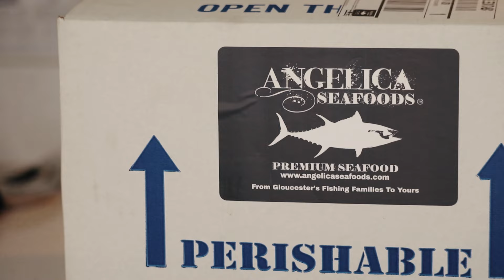Girl Battles Big BLUEFIN TUNA with Wicked Tuna Crew, Hard Merchandise!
Join us on an adventure up to Boston, MA where we go and try to catch the notorious Bluefin Tuna! We team up with Nat Geo's Wicked Tuna stars, Team Hard Merchandise up in Gloucester, MA. Before that, we take a pit stop at Fenway to meet a few friends! We also taste test Bluefin Tuna v. Blackfin Tuna.

In this Episode:
00:00 Intro
01:32 Fenway Park
02:40 Gloucester
05:21 First Bite of the Day
06:47 Bluefin Tuna Bite
13:03 Processing Bluefin
14:02 Turn & Burn
16:21 Boston Sites
16:57 Angelica Seafoods
17:17 Blackfin v. Bluefin
19:12 Bloopers

Bean Sportfishing TV is an outdoor channel where Captain Brandon "The Bean" Storin and Astrid share all of their epic adventures.

For more information about Captain Storin, please We are also now on WayPoint TV